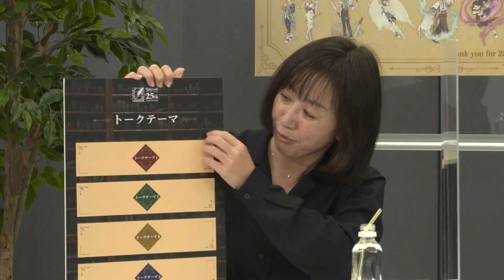【Part1】レジェンドトーク：ストーリー編(ENG sub)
歴代ゲームクリエイターが語る、『テイルズ オブ』制作秘話のインタビュー動画です。
第１弾は「ストーリー編」！

●岡本進一郎
初代作『テイルズ オブ ファンタジア』からシリーズに携わる生みの親。『ポールポジション』、『タンクバタリアン』、『ゼビウス』などのアーケードゲーム制作に携わったことで知られ、家庭用ゲーム機でも『ワルキューレ』シリーズ、『ゼノサーガ』シリーズ、『テイルズ オブ』シリーズ、『GOD EATER』などをプロデュースした。

●吉積信
『テイルズ オブ ファンタジア』から『テイルズ オブ エターニア』までセールスプロモーターを担当。『テイルズ オブ デスティニー』以降は開発プロデューサーに転向し、『テイルズ オブ シンフォニア』や『テイルズ オブ ジ アビス』などをプロデュース。

●樋口義人
『ソウルキャリバー』や『鉄拳タッグトーナメント』の制作に携わったあと、『テイルズ オブ デスティニー2』からシリーズに参加。以降、ディレクター／プロデューサーとして、『テイルズ オブ シンフォニア』、『テイルズ オブ ヴェスペリア』などの制作に関わる。

●有働龍郎
プレイステーション版『テイルズ オブ ファンタジア』でマッププログラマーとして参加、『テイルズ オブ エターニア』でバトルプログラムと企画を兼任。『テイルズ オブ ベルセリア』では企画として参加。

●司会進行 / 富澤祐介
現在の『テイルズ オブ』シリーズのIP総合プロデューサー。バンダイ所属を経てバンダイナムコゲームス（当時）に異動後は吉積氏のチームで『GOD EATER』シリーズの立ち上げなどに従事したあと、『テイルズ オブ ヴェスペリア REMASTER』より『テイルズ オブ』シリーズのプロデュースに携わる。現在は最新作『テイルズ オブ アライズ』のプロデュース、『テイルズ オブ』ブランド全体の統括とIP戦略の推進を担当。

●司会進行 / 櫛田理子
『テイルズ オブ』シリーズの公式本などを担当してきたフリーライター。得意分野はテレビゲームや車など。